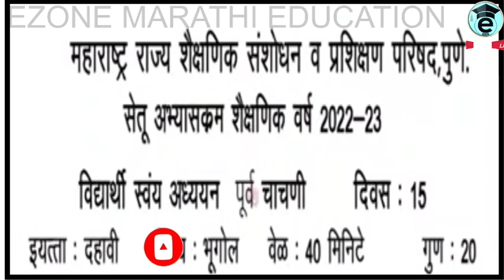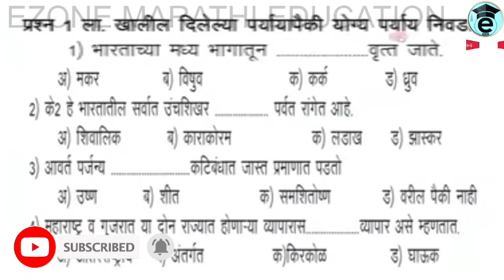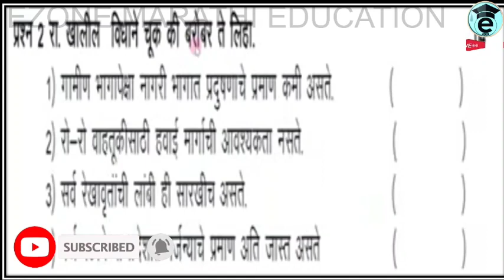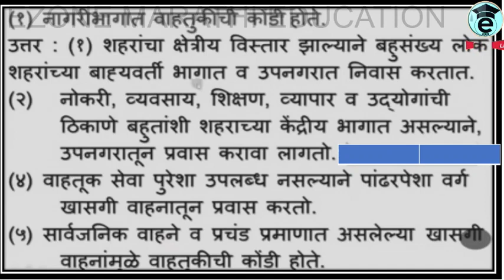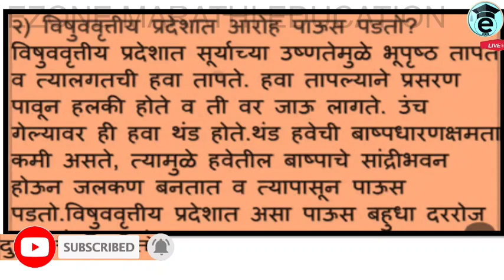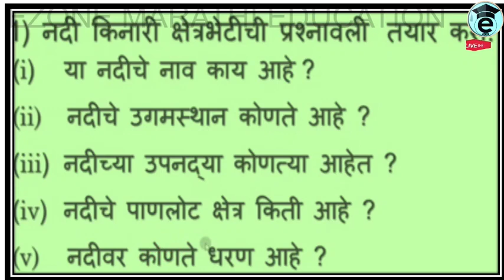BRIDGE COURSE 2022-23 | 10 TH CLASS GEOGRAPHY TEST | सेतू अभ्यास दहावी भूगोल पूर्व चाचणी 2022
AND😃😃😃😃

AND😃😃😃😃

 marathi
JEE ONLINESTUDY
MHCET PREPARATION